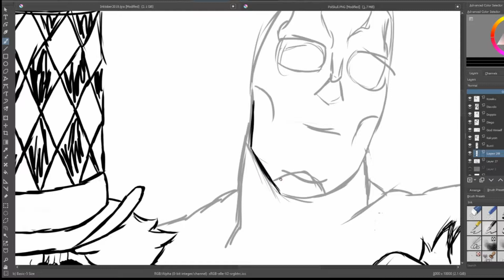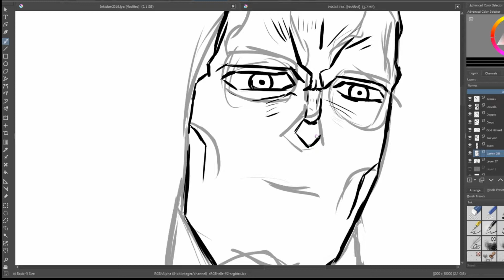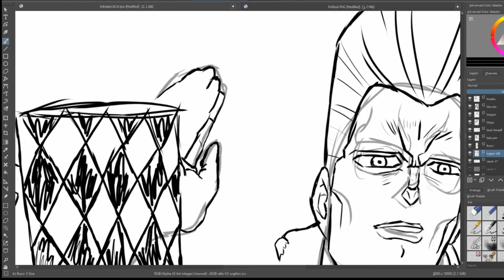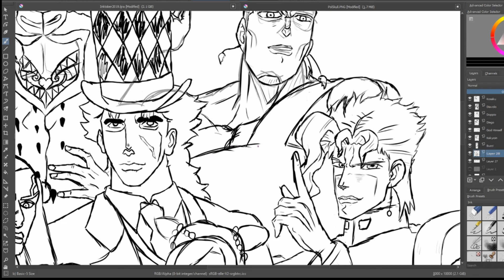Inktober Day 23